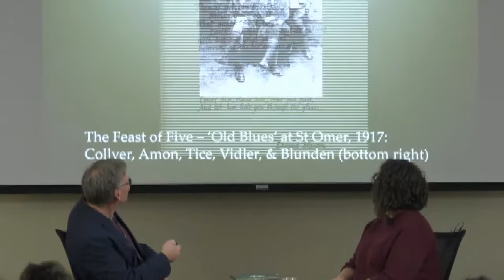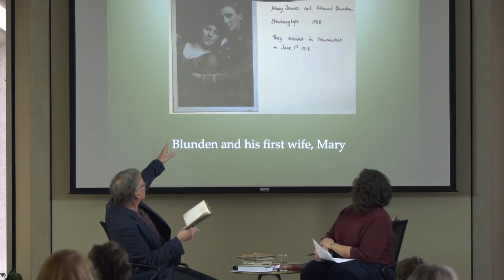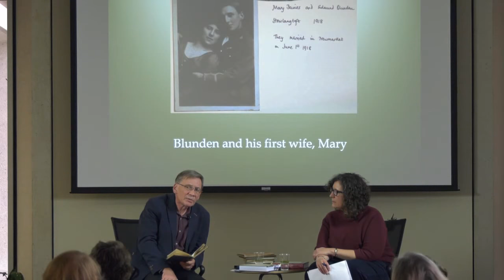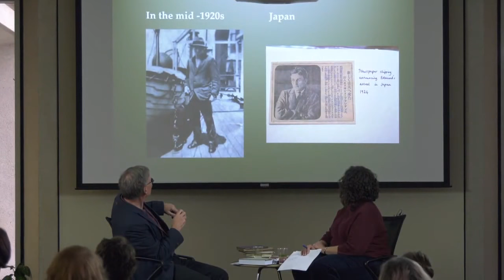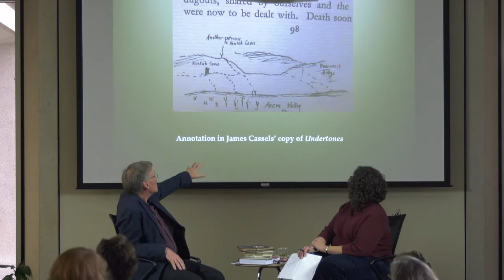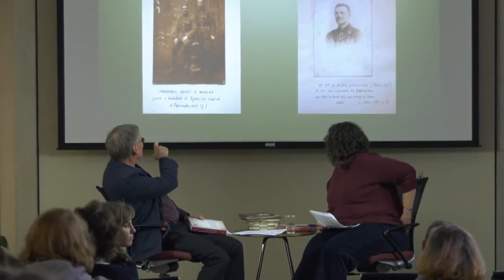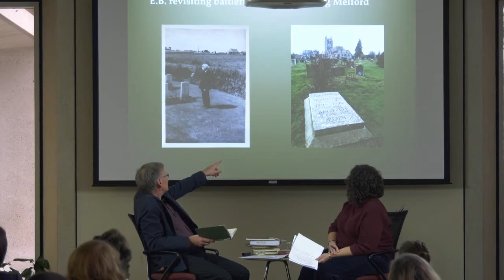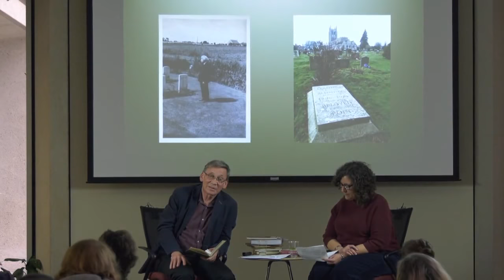Authors@Alden with John Greening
Undertones of War by Edmund Blunden
Edited by John Greening

    A new illustrated edition of Edmund Blunden's spell-binding prose memoir
    Combines Blunden's original text with a full critical introduction
    Brings together a wealth of supplementary information for the very first time
    Illustrated with a selection of photographs and artefacts that Blunden himself had hoped to include in the volume